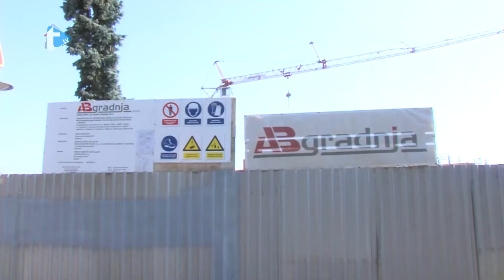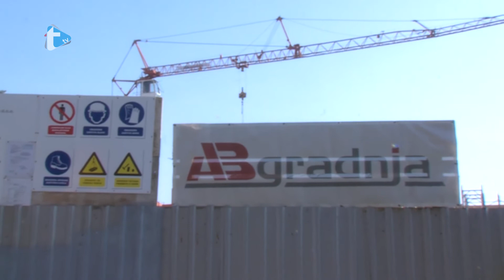Kad narastem - Zidari - 30. 5. 2017.